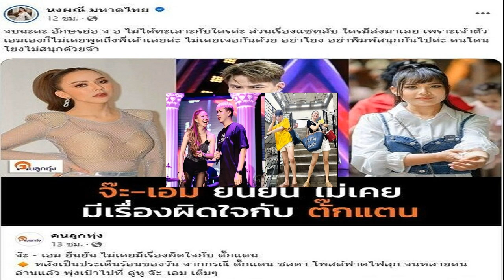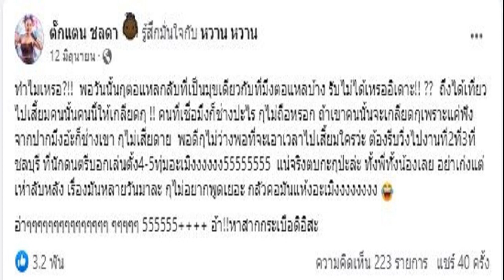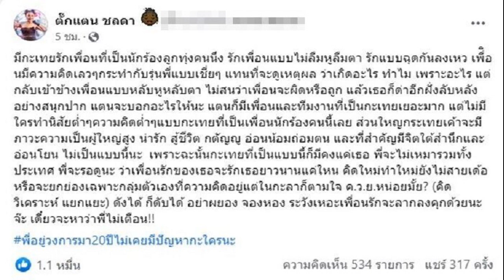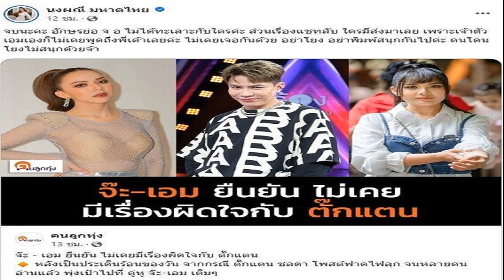จ๊ะ ฉุน ไลฟ์เดือดซัดกลับ ตั๊กแตน เคลียร์ทุกประเด็น ลั่นหลักฐานครบ ท้าโต้กลับ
หลังจากที่นักร้องลูกทุ่งสาวชื่อดัง ตั๊กแตน ชลดา ได้ออกมาโพสต์ฟาดแรงถึง กะเทยเพื่อนรักนักร้อง จนเป็นดราม่าเดือดชั่วข้ามคืน หลังจากนั้นก็มีคนส่วนใหญ่ได้โยงไปที่คู่เพื่อนรัก อย่าง จ๊ะ นงผณี และ เอม วิทวัส แม้ว่าจ๊ะได้เปิดเผยกับสื่อไปแล้วว่า ตนไม่เกี่ยว แต่ด้านตั๊กแตน ก็ไม่ออกมา ปกป้องหรือขอโทษที่ทำให้จ๊ะและเอมต้องโดนด่า จึงทำให้จ๊ะเดือด และคิดว่านักร้องรุ่นพี่คงหมายถึงตนแน่ๆ
อ่านข่าว ตั๊กแตน เดือดเพื่อนรักนักร้องลูกทุ่ง-รักฉุดกันลงเหว ดังก็ดับได้ระวังลากลงคุก
อ่านข่าว จ๊ะ นงผณี แจงชัดหลังถูกโยงทะเลาะ ตั๊กแตน แชทลับเอมใครมีส่งมาเลย
และล่าสุด 2 ส.ค. จ๊ะได้ไลฟ์สดชี้แจง แต่ขอแบ่งออกเป็นทีละประเด็น ประเด็นแรกคือพี่แตนโพสต์จากเรื่องเมื่อวาน “มีกะเทยรักเพื่อนที่เป็นนักร้องลูกทุ่งคนนึง รักเพื่อนแบบไม่ลืมหูลืมตา รักแบบฉุดกันลงเหว เพื่อนมีความคิดเลวๆ กระทำกับรุ่นพี่แบบเชี่ยๆ แทนที่จะดูเหตุผล ว่าเกิดอะไร ทำไม เพราะอะไร แต่กลับเข้าข้างเพื่อนแบบหลับหูหลับตา ไม่สนว่าเพื่อนจะผิดหรือถูก แล้วเธอก็ด่าอีกฝั่งลับหลังอย่างสนุกปาก แตนจะบอกอะไรให้นะ แตนก็มีเพื่อนและทีมงานที่เป็นกะเทยเยอะมาก แต่ไม่มีใครทำนิสัยต่ำๆ ความคิดต่ำๆ แบบกะเทยที่เป็นเพื่อนนักร้องคนนี้เลย ส่วนใหญ่กะเทยเขาจะมีภาวะความเป็นผู้ใหญ่สูง น่ารัก สู้ชีวิต กตัญญู อ่อนน้อมถ่อมตน

และที่สำคัญมีจิตใต้สำนึกและอ่อนโยน ไม่เป็นแบบนี้นะ เพราะฉะนั้นกะเทยที่เป็นแบบนี้ก็คงมีแค่เธอ พี่จะไม่เหมารวมทั้งประเทศ พี่จะรอดูนะ ว่าเพื่อนรักของเธอจะรักเธอยาวนานแค่ใหน คิดใหม่ทำใหม่ยังไม่สายเด้อ หรือจะยกย่องเฉพาะกลุ่มตัวเองที่ความคิดอยู่แต่ในกะลาก็ตามใจ ค.ว.ย.หน่อยมั้ย? (คิด วิเคราะห์ แยกแยะ) ดังได้ ก็ดับได้ อย่าผยอง จองหอง ระวังเหอะเพื่อนรักจะลากลงคุกด้วยนะจ๊ะ เดี๋ยวจะหาว่าพี่ไม่เตือน!!
หลายคนก็เลยโยงว่าเป็นจ๊ะกับเอม พูดตรงๆ อ่านก็ยังรู้สึกว่าเป็นจ๊ะกับเอม แต่เราเลือกที่จะนิ่ง จ๊ะไม่เคยมีเรื่องกับพี่แตนเลย แต่คนด่าเราเยอะจนรู้สึกว่ายังไง เมื่อวานเลยตัดสินใจโทรหาพี่ท็อป เจ้าของเพจคนลูกทุ่ง ถามว่าพี่แตนว่าหนูหรือเปล่าเพราะว่าคนโยงเป็นหนูกับเอม

พี่ท็อปบอกว่าไม่ใช่หนูกับเอม แต่ไม่ได้บอกว่าเป็นใคร จ๊ะก็ยังบอกว่าคนโยงเป็นหนูเยอะมาก พี่ท็อปยังยืนยันว่าไม่ใช่ เพราะเขาเพิ่งวางสายจากแตนไป เราก็จบไปแล้วก็เงียบ ยังบอกว่าให้พี่ท็อปเขียนข่าวให้หน่อยนะ ว่าไม่ใช่จ๊ะ เอม เดี๋ยวหนูได้ไปแชร์ เพราะว่าเรื่องมันไปกันใหญ่แล้ว ที่รู้สึกไม่ดีเลย เพราะว่าเพื่อนโทรมาร้องไห้กับฉันหนักมาก

พอพี่ท็อปพูดมาแบบนั้น ก็ส่งคลิปเสียงให้เอมฟังว่าไม่ใช่เราสองคน จบจากตรงนั้น ประมาณ 2 ทุ่มกว่าๆ พี่ท็อปโทรมาบอกว่าเขาไปสืบมาแล้วจากคนรอบข้างแตนว่า แตนเคืองเอมจริง เพราะแตนมีแช็ตลับที่เอมไปด่าแตน ในแช็ตลับกลุ่ม เก้ง กวาง และมีคนแคปไปให้แตน

จ๊ะเลยขอเบอร์พี่แตนจากพี่ท็อป เขาบอกว่าถ้าจะคุยกับแตน ต้องผ่านหวานหวานอย่างเดียวนะ รู้แล้วว่าเขาไม่ให้ เลยฝากพี่ท็อปไปบอกพี่แตนว่าถ้ามีอะไรหนูพร้อมเคลียร์ เอมมันไม่รู้เรื่องอะไรจริงๆ เอมไม่เคยเจอพี่แตนเลย มันไม่ร้องเพลงยังเอาเพลงพี่แตนไปร้องเลย จบประเด็นนี้ไป

พอพี่ท็อปโพสต์ข่าวว่าไม่ใช่จ๊ะ-เอม เรายังคิดว่าถ้ามันเป็นเรื่องเข้าใจผิดเล็กๆน้อยๆ พี่แตนคงจะโพสต์ว่า ขอโทษน้องจ๊ะน้องเอมนะ ที่โยงไปให้คนด่าขนาดนั้นหรือบอกว่าไม่ใช่จ๊ะเอม หรือว่าเงียบไปเลยจบ
เอมเสริมว่า “จริงอยู่ว่าพี่แตนไม่โพสต์ชื่อเรา แต่มีคนมาด่าสมมุติว่ามีคนร้อยคนเข้ามา คนด่าเราประมาณเก้าสิบเก้าคนแล้ว
จ๊ะ “เช้านี้พี่แตนมาโพสต์อีก การโพสต์ของพี่แตน ไม่เอยชื่อว่าเป็นจ๊ะ-เอม แต่พี่แตนคลุมเครือ ถามว่าประเด็นที่ไปงานด้วยกันจริงไหม จริงค่ะ ไปงานด้วยกัน 3 เบอร์ มี ลำไย จ๊ะ ตั๊กแตน ที่อุทัย ประเด็นมีคนพูดว่าจ๊ะไปเบียดคิวพี่แตน เพราะพี่แตนมีเข้าไปคอมเมนต์กับเพื่อนสาวในวงการท่านหนึ่งว่า ระวังไปเจอมันขอขึ้นก่อน แล้วไม่ได้มันก็ด่านะจ๊ะเพื่อน

ฟังนะคะถ้าเป็นเรื่องงานนี้ ย้อนกลับไปวันที่ 8 เมย.66 ถ้าอันไหนพูดไม่จริง โต้กับหนูได้เลย หรือจะโต้กันทางศาลได้เลย วันที่ 6 เมย. ทางเจ้าภาพทักมาว่าวันที่ 8 เมย. ถ้าเล่นตอนกลางคืนมีคิวว่างไหม ทางเราก็บอกว่าไม่มีเลย ทางผู้จัดการจ๊ะก็เลยโทรไปคุยกับเจ้าภาพ เจ้าภาพก็เลยให้เล่นกลางวัน เป็นคิวแรก เริ่มแสดงเวลา 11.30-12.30 น.